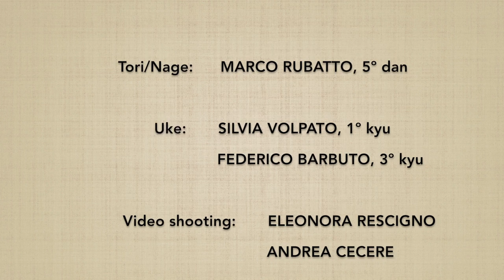Ushiro ryokatadori KOKYUNAGE 6 - Marco Rubatto